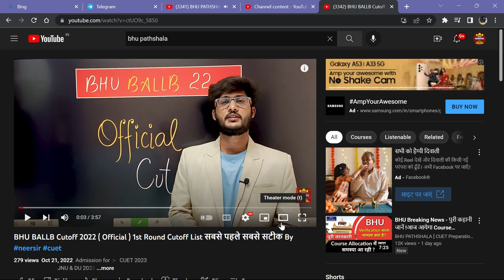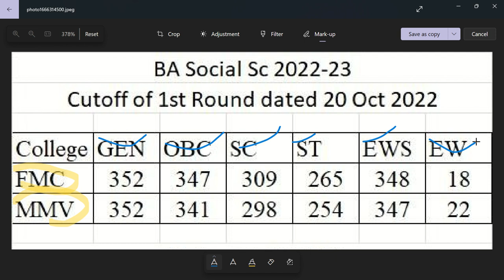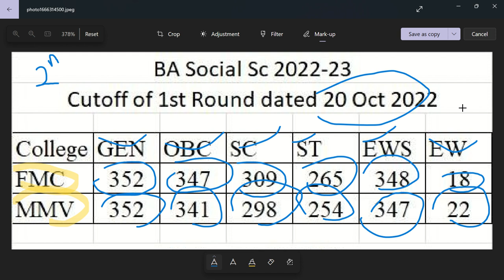BHU BA Social Science Cut-off 2022 ( Official list) 1st Round Cutoff सबसे पहले सबसे सटीक By#neersir